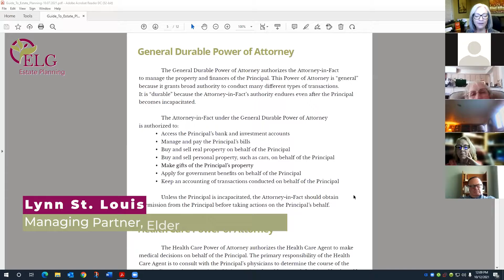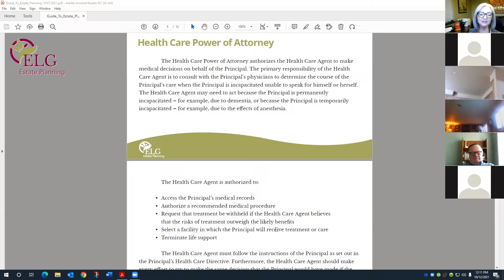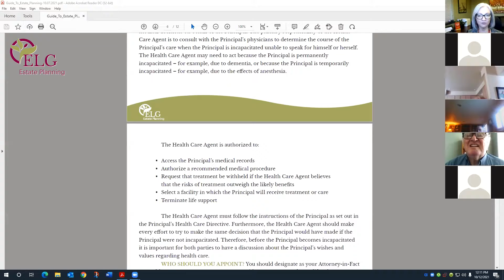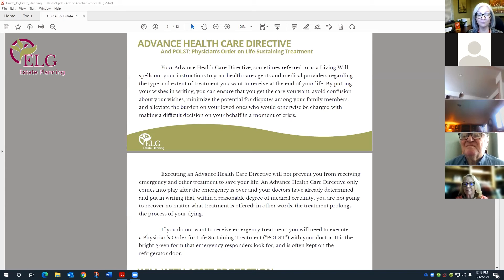What is a Health Care Power of Attorney?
Hear from top Estate Planning Attorney Lynn St. Louis as she explains a Health Care Power of Attorney.

Estate Planning (Elder Law Group PLLC) is here to help with Estate Planning, Wills, Asset Protection, Durable Power of Attorney Financial, Durable Power of Attorney Health Care, Health Care Directives, Medical Asset Preservation Strategies, Obtaining Medicaid Benefits, Long Term Care Planning and Probate & Trust Administration.